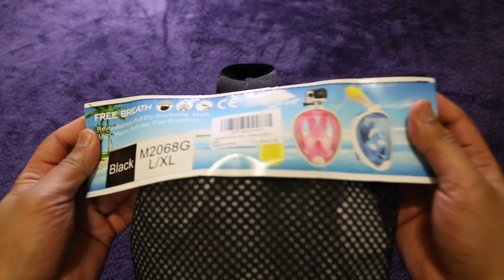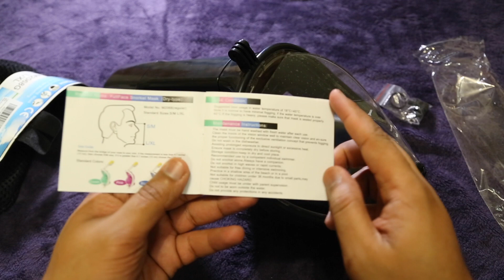UNBOXING and TESTING the $30, Anti-Fog Swimming Full Face Mask ( FREE BREATH M2068G )